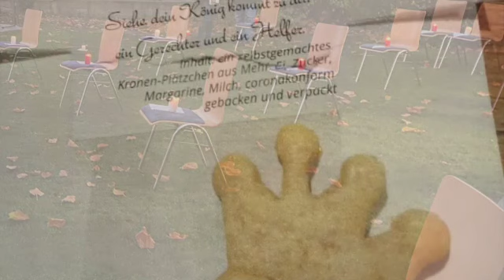Wie soll ich dich empfangen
Drei Bilder aus dem 1. Adventsgottesdienst mit Bläsermusik vom Posaunenchor Eltville. Danke fürs Da-Sein.